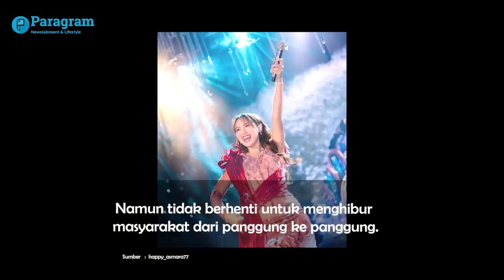Tanggapan Happy Asmara Jika Nanti Diminta Suami Berhenti Nyanyi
Tidak sedikit selebriti Tanah Air yang memutuskan untuk hengkang dari industri entertainment usai menikah. Rupanya, hal tersebut juga telah dipertimbangkan oleh Happy Asmara.

Pedangdut asal Kediri tersebut sudah mempersiapkan rencana jika nanti sang calon suami berkemungkinan memintanya untuk berhenti bernyanyi.